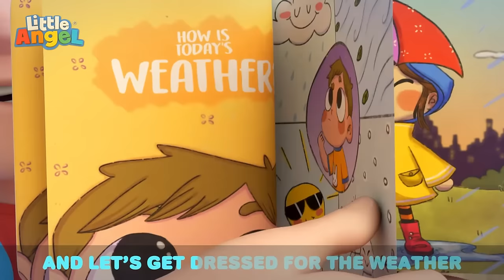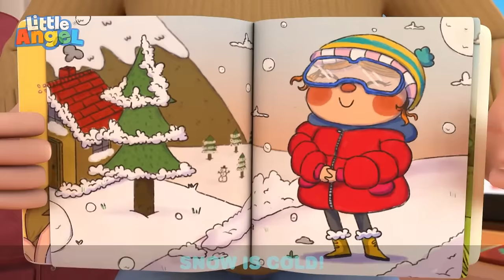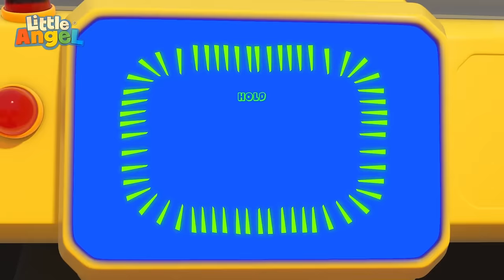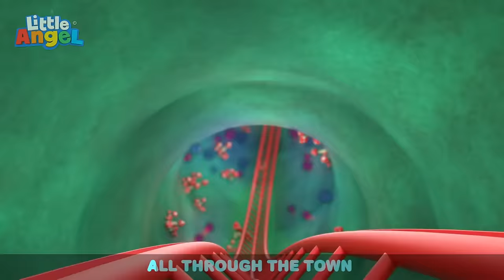I Want To Trick Or Treat | Little Angel Halloween Cartoons | Moonbug Halloween for Kids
Welcome to Halloween for Kids - Moonbug Kids! A scary for kids channel where you’ll find halloween videos for kids all year round from the likes of: CoComelon, Blippi, Little Baby Bum, Little Angel, Go Buster, ARPO the Robot, Gecko’s Garage and many more!

00:00 I Want To Trick Or Treat
03:48 Easter Egg Hunt Song
06:47 This Is The Way (Winter Song)
09:26 5 Little Ducks
13:06 No More Jumping On The Bed
16:49 Beach Day Adventure Song
20:07 Daddy Got Sick
24:05 Quiet Time
27:52 Healthy Habits at the Pool
30:57 Little Yellow Chickadee
34:26 Welcome to My Fashion Parade
38:02 This So Yucky (Broccoli Ice Cream)
41:21 Rain Rain Go Away (Weather Song)
45:31 Whats The Magic Word?
49:22 Yes Yes Playground Song 1
51:46 It's A Reptiles Show
55:10 Baby Shark (Aquarium)
58:19 It's Nap Time
1:01:27 Yes Yes Play Nice At The Playground
1:05:29 Wheels On The Bus (Rollercoaster Ride)
1:09:17 What Flavor Is This?
1:12:42 Choo Choo Train Song
1:16:18 Mini Golf Competition
1:20:04 Number Song (Balloons)
1:23:55 Doctor Check Up Song 1
1:27:24 Where Are My Feet?
1:30:55 Johny Jonhy Yes Papa (Baby Version)
1:33:00 Playtime Song (At The Playground)
1:35:21 Backyard Movie Theater
1:38:41 Little Red Truck
1:42:07 My New Little Pet
1:45:39 The Floor Is Lava
1:48:35 We Are Construction Workers
1:51:43 Please And Thank You
1:54:15 Yum Yum Vegetables